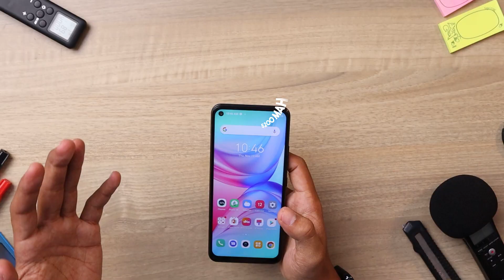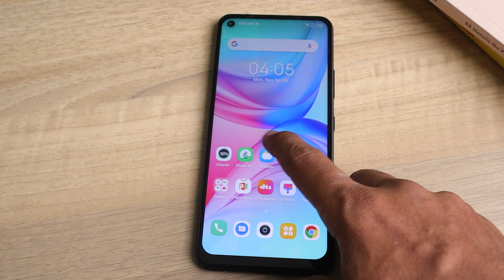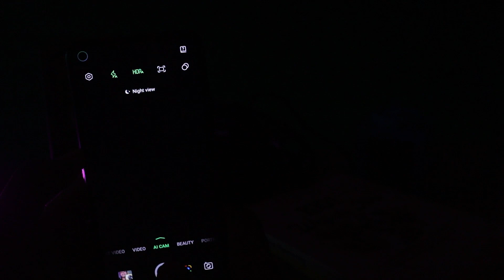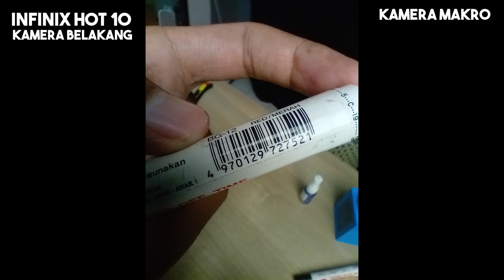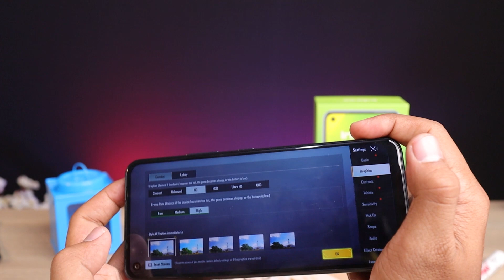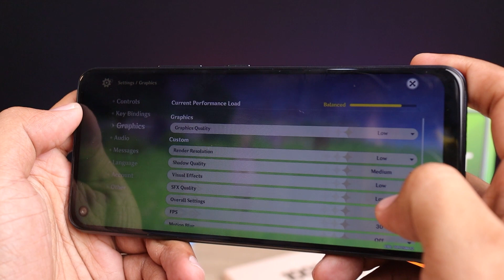REVIEW INFINIX HOT 10 PUBG Test, Free Fire, Genshin Impact Indonesia dan Camera Test.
Infinix Hot 10 adalah HP dengan bekal baterai 5200 Mah. Cuman sayangnya dia belum bisa Fast Charge. Layarnya sudah HD+, quad camera dengan kamera utama sebesar 16MP. Kami juga melakukan uji kamera untuk mengetahui kualitas dari infinix hot 10. Apakah hasilnya bisa memuaskan? Baik kamera utama, makro dan fitur kamera lainnya. Tidak lupa, kami juga melakukan uji game untuk PUBG Mobile, FF dan Genshin Impact